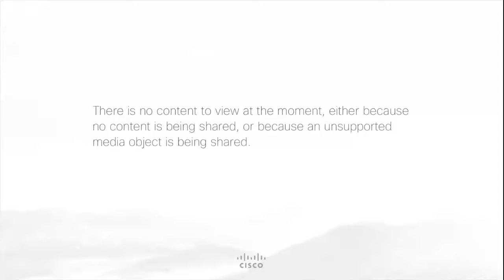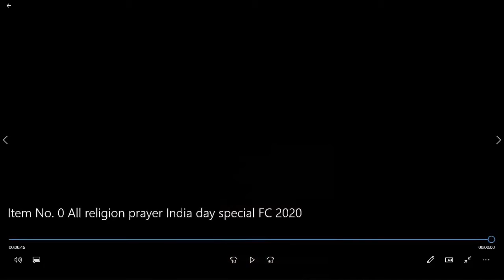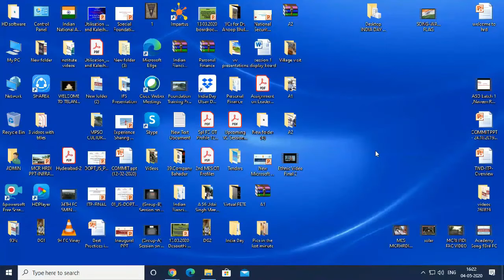Virtual India Day & Utsav Part1